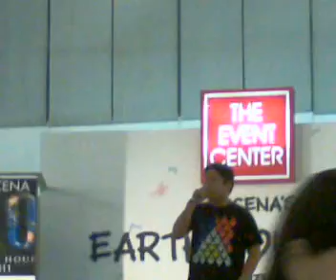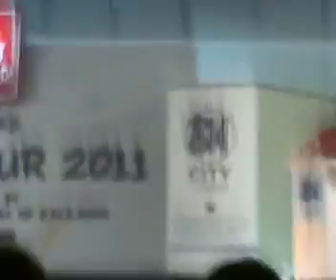Walang Natira Live by Ronald Bryan @ Earth Hour 2011 in SM Lucena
Earth Hour 2011 Event @ SM City Lucena
March 26, 2011